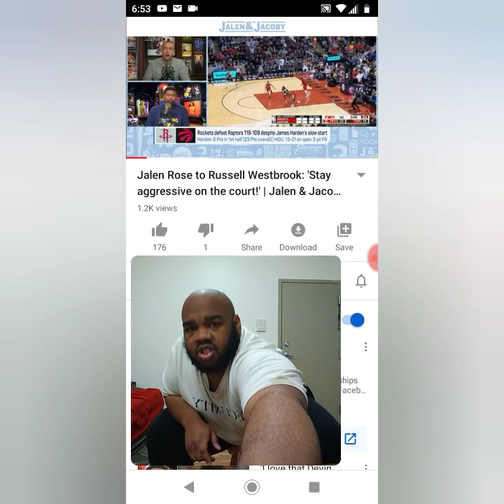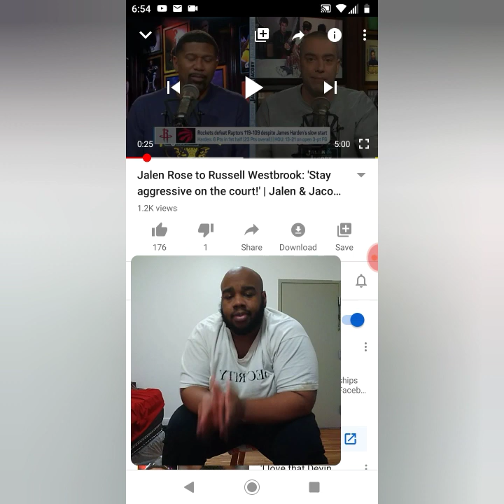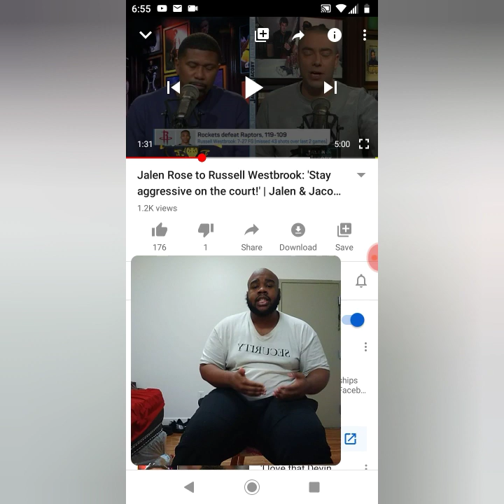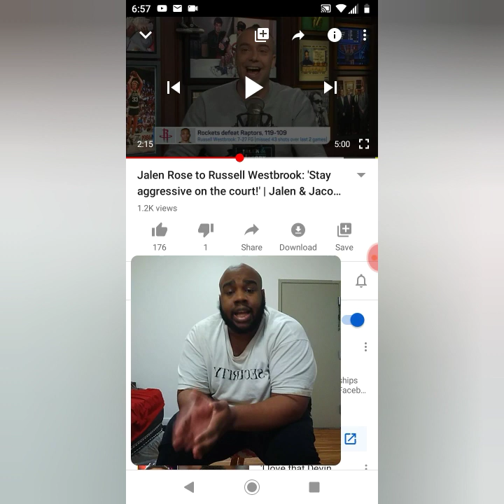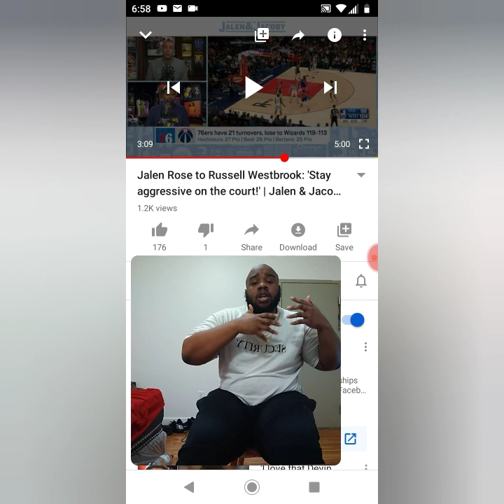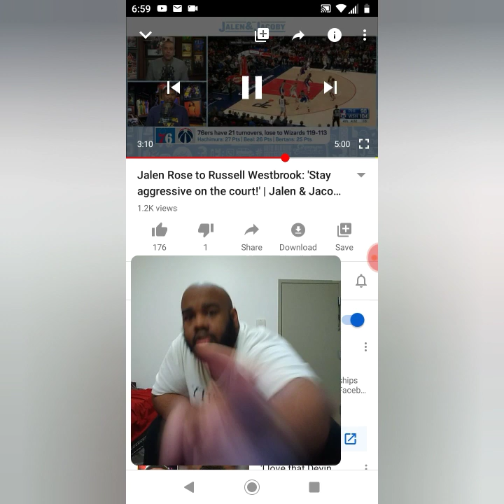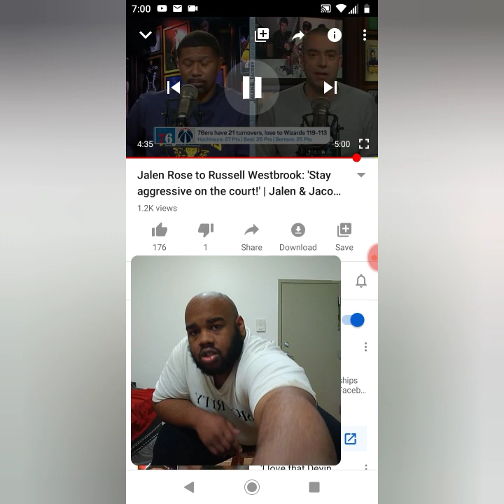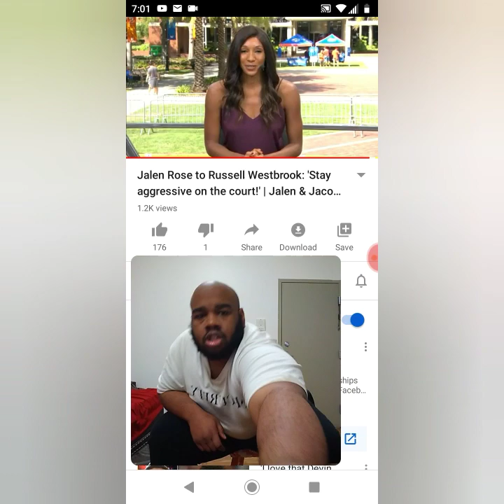Jalen Rose to Russell Westbrook: Stay aggressive on the court! | Jalen & Jacoby